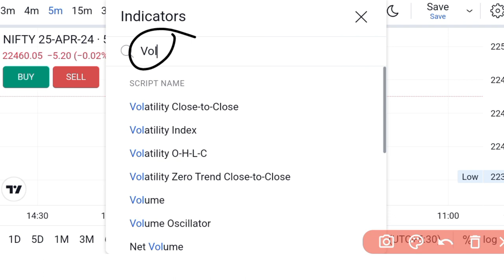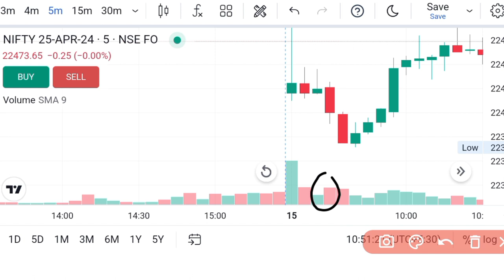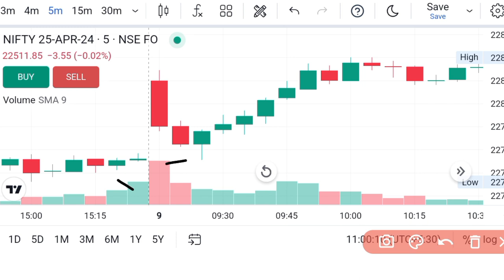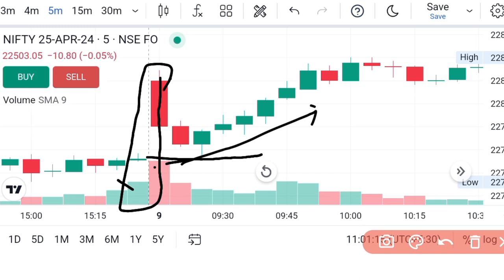Volume Secret Strategy 89% Accuracy | Volume trading Intraday Strategy | किसी को मत बताना 🤫 Sunil NC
Your Query  👇

intraday trading
volume trading strategy
volume profile trading strategy intraday
intraday strategy
best intraday strategy
volume profile trading strategy in hindi
most powerful intraday trading strategy
banknifty intraday trading strategy
volume profile intraday trading

Share market is subject to Market Risk. Past performance is not a guarantee of future performance. The risk of loss in trading and investment in share market including equity, derivatives, commodity and currency can be substantial. These are leveraged products that carry a substantial risk of loss up to your invested capital and may not be suitable for everyone. You should therefore carefully consider whether such trading is suitable for you in light of your financial condition. Please ensure that you understand fully the risks involved and do invest money according to your risk bearing capacity. Sunil  NC Trader and any person associated with this channel accepts no liability for any kind of content uploaded on this channel or responsibility for any direct, indirect, Implied, punitive, special, incidental or other consequential damages, arising, directly or indirectly on account of any action taken based on the in formation provided on this channel. We request people not to take our content too seriously & we sincerely apologize for any such hurt our video might have caused.

We/l are not SEBI (Securities and Exchange Board of India) Registered. The Information Provided Is For Educational & Instructive Purposes Only. Our Intention Is Not To Provide Any Financial Advice, Investment Advice, Training Advice, Or Any Other Advice. This Is General Information And Is Not Explicit To You Or Anyone Else. Without The Consultation Of Any Professional, We Strictly Recommend You Not To Make Any Decisions, Financial, Investments, Trading, Or Otherwise. Please Understand That Using This Information Would Be Totally At Your Own Risk. Do Not Take Any Action Unless You Are Set Up To Continue An 'All Out Misfortune " or "Total Loss". Your Misfortune Could Incorporate Cash You Contributed Just As Commissions And Exchange
Charges.